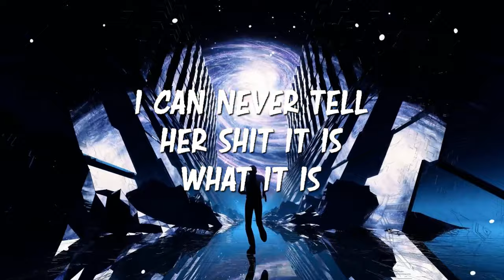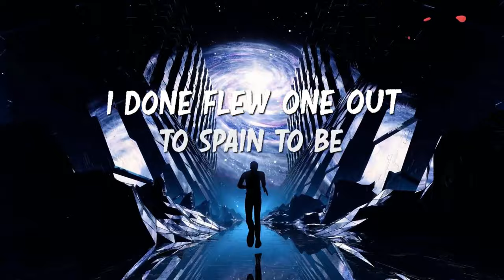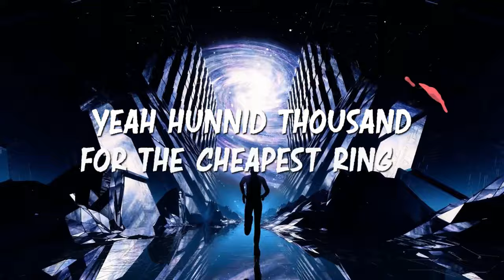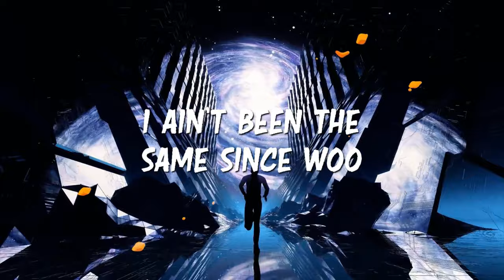Life is Good - Future ft Drake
Welcome to Music Universe, your go-to channel for mesmerizing music lyric videos! Explore the captivating world of melodies and lyrics as we curate a stunning collection of visually immersive experiences. Discover chart-topping hits and hidden gems across genres, all beautifully accompanied by captivating visuals. Welcome to Music Universe!